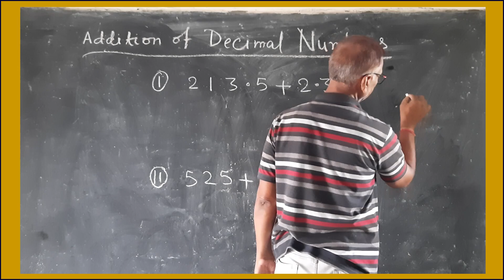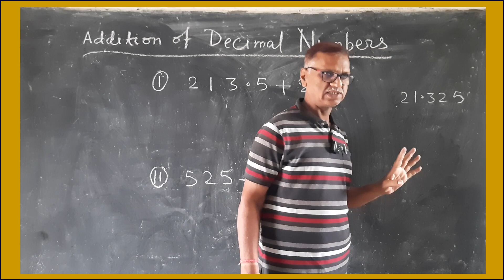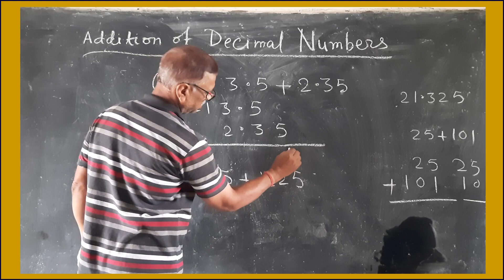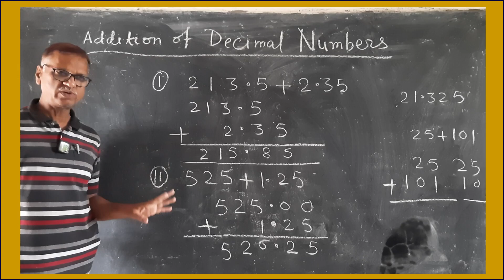Addition of Decimal Numbers | How to add Decimals |Calculate Decimal Number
By @digitclasses
By Digit Classes
By Murli Sir /Dear Sir